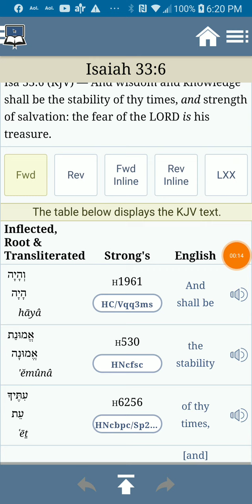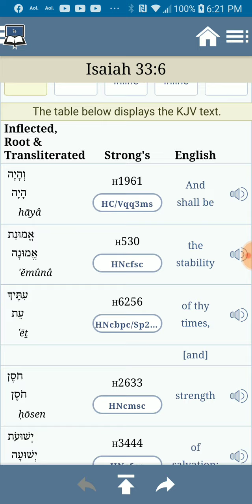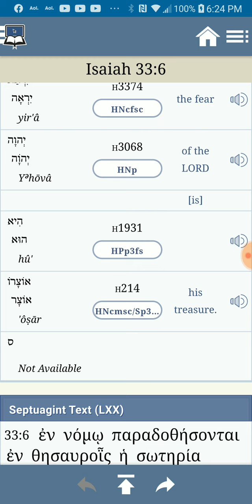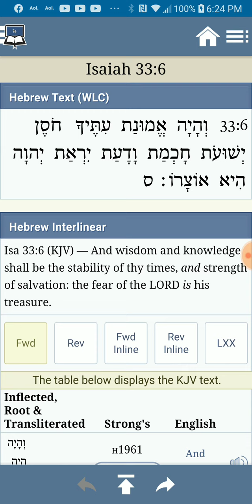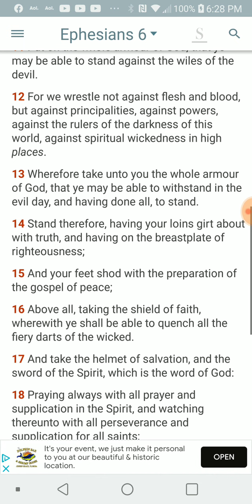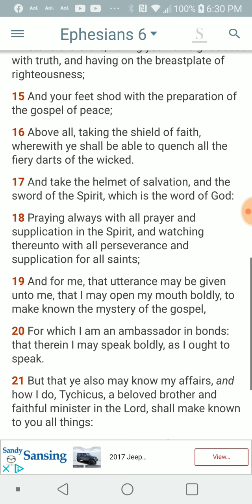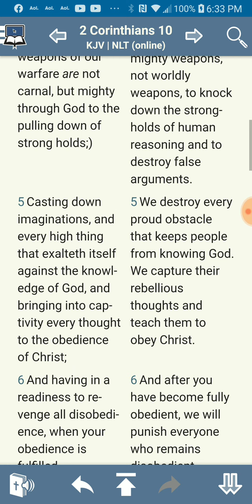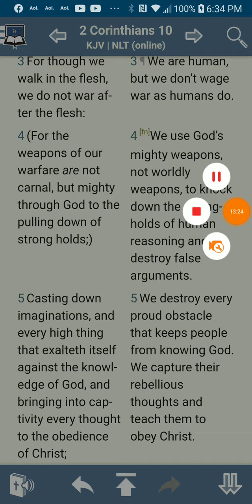PT.2 of 4 , What shall be the stability of thy times